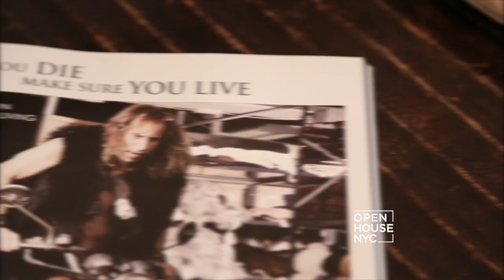At Home With the "Leather King" | Open House TV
285 Lafayette is a luxury loft in Soho that features classic loft details including soaring ceilings, exposed wood beams, cast-iron columns and gorgeous tall windows. The current owner, who is known as “The Leather King,” takes on a tour of this eclectic space.